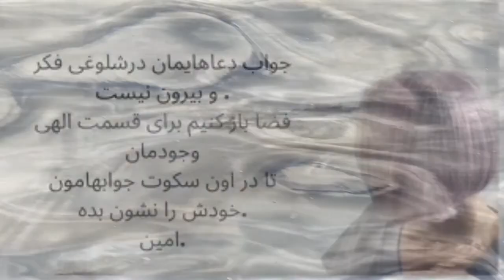گرفتن جواب دعاهایمان از بیرون میسر نیست. درون جواب همه آرزوهایمان را دارد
با یاری گرفتن از نیروی برتر وجود و اتصال به مشیت الهی جواب سوال ها و خواهش های درون را می یابیم . لازمه این آشنایی سکوت و تنفس است که به دنبال آن آگاهی ، حضور و رهایی از دو دلی ها و ترس ها می آید . با ذکر گفتن به عمق روح و روان نفوذ کرده و در بالاترین شکل بودن خود قرار می گیریم و سکوت بر ما مشهود میشود

Greeting dear ones. My name is Ferdos and I am a spirtual teacher ,born in Iran
residing in California for the past 3 decades. The ultimate goal of my spiritual practice and teaching is to raise awareness on universal vibrations that tend to speak to us in the subtle way of most tender whispers.  It is my hope to share that which has been graciously given to me for the greater good of all.  I humbly wish to show gratitude for my existence here on earth through my spiritual teachings and lectures in the community.  Thank you for joining me on this remarkable journey.

Whisper of Being
We are a conscious community of soulful meditators who together, seek to experience true peace, unity consciousness, pure awareness, and the beautiful power of the unknown.
Meditation every other Tuesday on Zoom @7pm to 8pm PST